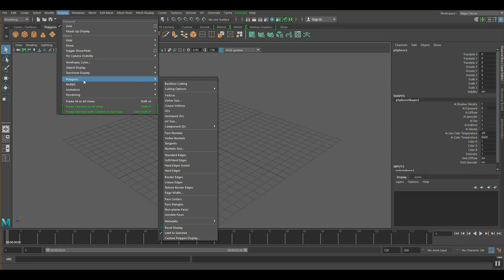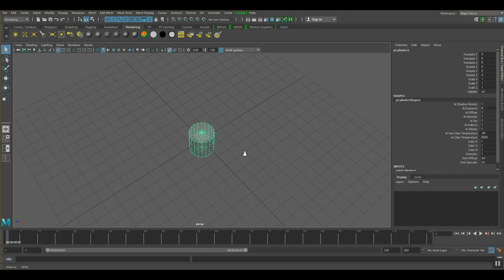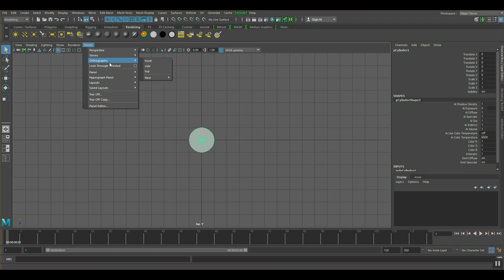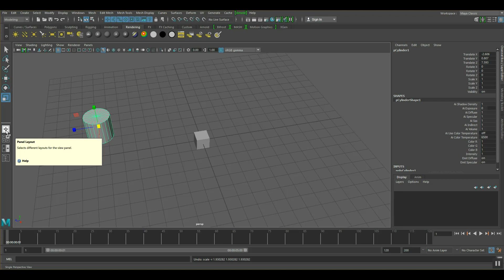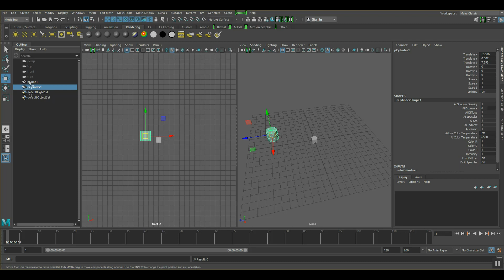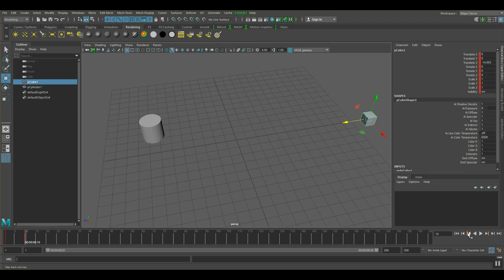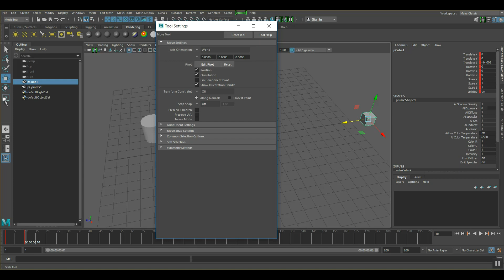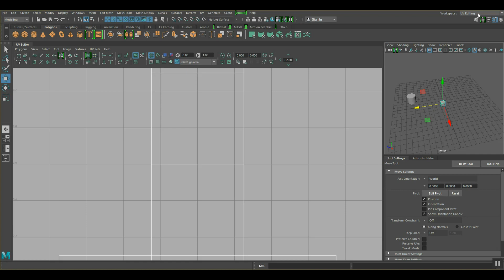Intro to Animation - 001 - Basics of Maya